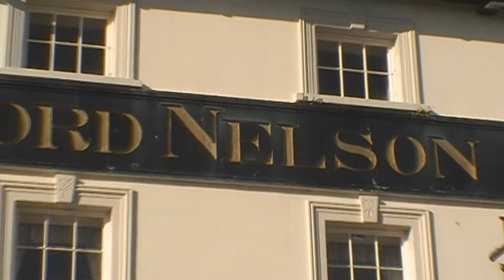Milford Sept 2010